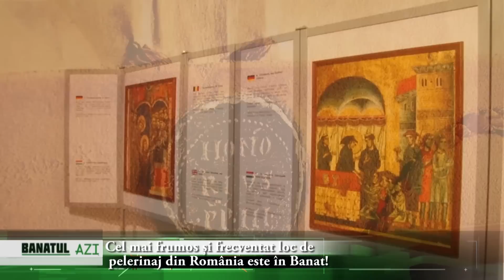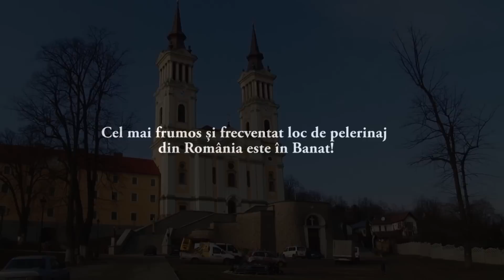Cel mai frumos și frecventat loc de pelerinaj din România este în Banat!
Biserica de pelerinaj și fosta mănăstire franciscană Maria Radna, de lângă Lipova, județul Arad, este un loc binecuvântat de Dumnezeu unde poposesc an de an zeci de mii de pelerini, care vin aici să se închine la Icoana Miraculoasă.

”Există în Dieceza de Timișoara o biserică dedicată Sfintei Fecioare Maria, care în popor se numește Maria Radna, ea fiind de o însemnătate artistică și istorică deosebită, la care vin în pelerinaj mulți credincioși creștini nu numai din această episcopie, ci și din diecezele învecinate, ceea ce contribuie încă o dată și nu cu puțin la consolidarea credinței și vieții creștine”, spunea Papa Ioan Paul al II-lea despre acest loc din Banat.

Maria Radna este situată pe malul drept al Mureșului, fiind înconjurată de un ținut pitoresc. Ea face parte din orașul Lipova și aparține Diecezei Romano-Catolice de Timișoara.

Pe aceste locuri exista, în anul 1278, o biserică sfințită în cinstea Fecioarei Maria, care se afla în grija călugărilor din Ordinul Sf. Augustin. Ca loc de pelerinaj, ea este cunoscută dincolo de granițele țării, deoarece a făcut parte până la sfârșitul primului război mondial din Monarhia Austro-Ungară și a avut legături strânse cu diferite zone sud-este europene. Astfel se explică faptul că Maria Radna reprezintă și astăzi un loc de referință în întreaga Europă de sud-est, atât pentru catolici cât și pentru ortodocși, indiferent de limba maternă, etnie sau cultură.

Merită subliniat faptul că, urmare a importanței sale, mănăstrirea Maria Radna a beneficiat de un programul de reabilitare, care a fost recent finalizat, în valoare de 47,14 milioane de lei, adică peste 10 milioane de euro, fiind cea mai mare finanţare primită de un lăcaş de cult din România. Până la acest proiect, finanţările nu depăşeau două milioane de euro, conform reprezentanţilor Episcopiei Romano-Catolice de Timişoara, de care aparţine mănăstirea.

Icoana Miraculoasă

Icoana Miraculoasă, aflată din 1767 pe altarul principal al bisericii actuale, reprezintă punctul central de la Maria Radna, practic motivul pelerinajului pe care-l fac anual zecile de mii de credincioși veniți aici din toate colțurile țării și chiar de peste hotare. Din rapoartele de dinainte de 1750 reiese că Icoana Miraculoasă, o reprezentare a Sfintei Fecioare Maria de pe Muntele Carme, s-a aflat la Radna deja din anul 1668.

Un bătrân bosniac, locuitor al Radnei, o cumpărase de la un bătrân negustor italian. Peste ani, bătrânul a donat icoana bisericii din Radna. Aceasta a fost tipărită după 1660 în nordul Italiei. Sute sau chiar mii de exemplare ale Icoanei au părărsit pe atunci porțile tipografiei. Icoana este o tipăritură pe o hârtie de o calitate medie.

Astăzi icoana este fixată pe o placă de lemn, cu margini acoperite cu fâșii de brocart aurit. Splendida ramă de argint în care este venerată și azi imaginea Sfintei Fecioare Maria de la Radna, a fost confecționată la Viena, între anii 1769 și 1771, de către meșterul bijutier Joseph Moser. La procesiuni este folosită o copie a Icoanei Miraculoase, din cauza fragilității originalului.